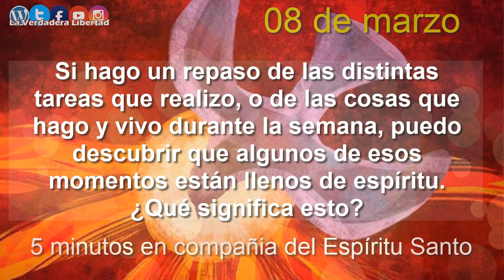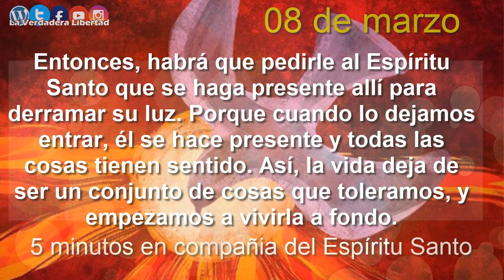5 Minutos en Compañía del Espíritu Santo 8 de marzo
los cinco 5 minutos del con el Espiritu Santo
08 de Marzo

Si hago un repaso de las distintas tareas que realizo, o de las cosas que hago y vivo durante la semana, puedo descubrir que algunos de esos momentos están llenos de espíritu. ¿Qué significa esto?

Tener espíritu no es simplemente hacer algo con ganas o con gusto; el asunto es que podamos vivir las cosas con profundidad, con un sentido. Por ejemplo, una enfermedad a nadie le gusta, pero se puede vivir sin sentido, o se puede vivir con profundidad.

Por eso es bueno detenerse cada tanto a descubrir si en la propia vida hay algunas cosas que no tienen espíritu, porque las hago sólo por obligación, porque no les encuentro sentido, porque me parece que no valen la pena, y sobre todo porque las hago sin amor.

Entonces, habrá que pedirle al Espíritu Santo que se haga presente allí para derramar su luz. Porque cuando lo dejamos entrar, él se hace presente y todas las cosas tienen sentido. Así, la vida deja de ser un conjunto de cosas que toleramos, y empezamos a vivirla a fondo.